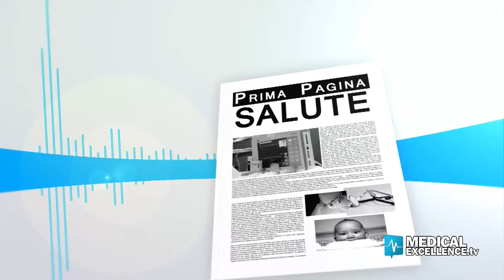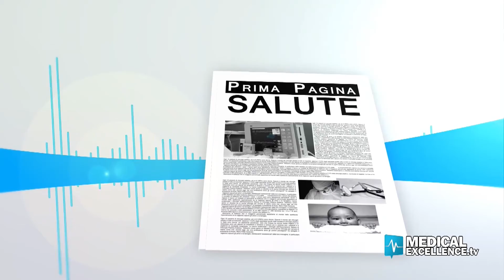Ordine Nazionale dei Biologi: necessario vaccinare gli immunodepressi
In questi giorni è ancora più aspro il dibattito sulla necessità o meno di vaccinarsi contro il Covid-19. Questa decisione coinvolge anche la categoria dei biologi. Oggi intervistiamo Pietro Miraglia, vicepresidente italiano Dell'Ordine Nazionale dei Biologi e delegato per la regione Sicilia. Con lui parleremo dell'importanza della vaccinazione, della terza dose per i soggetti fragili e della risposta immunitaria.